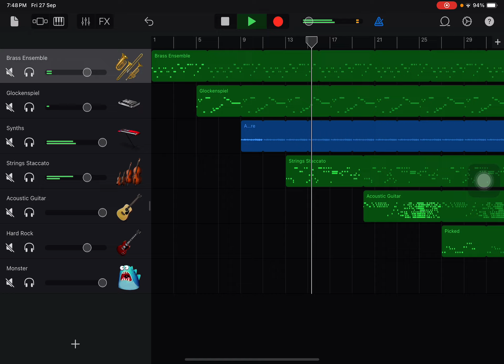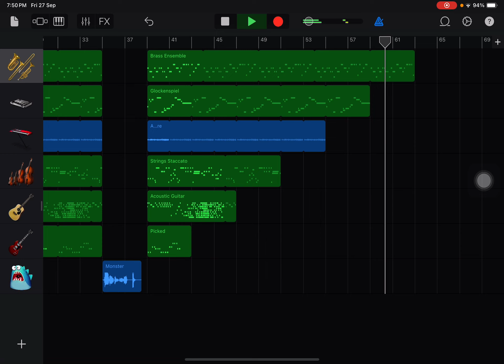John McFinger 2 - Toenail Cancer